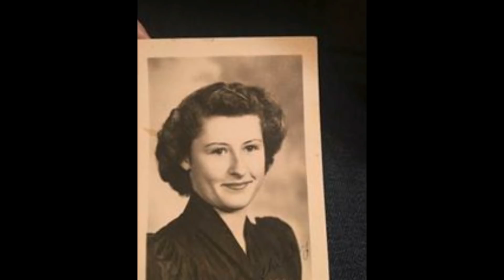Bryce P. Neidig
Personal photos throughout the life of Bryce P. Neidig.  From the time he was a child, through his career with Farm Bureau.  Being a devoted son, loving husband, loving father, grandfather and great grandfather.  A friend that was always there for anyone.  He has forever left his mark on anything he touched.  Rest in Peace!!  Until we meet again!!  We are merely using it to add to the viewing of the photographs that we own.